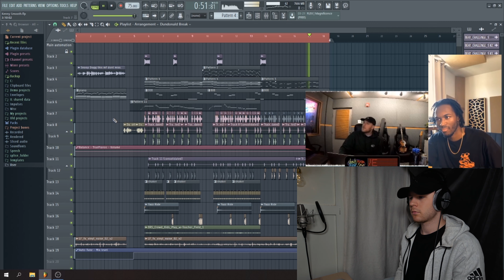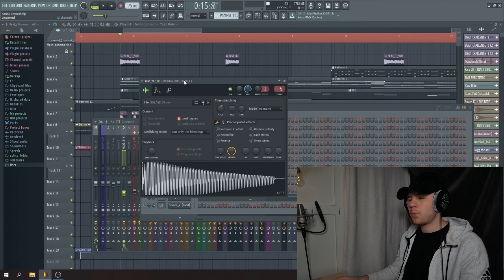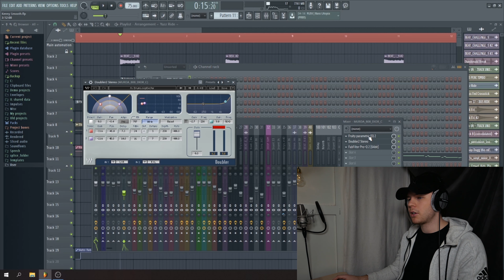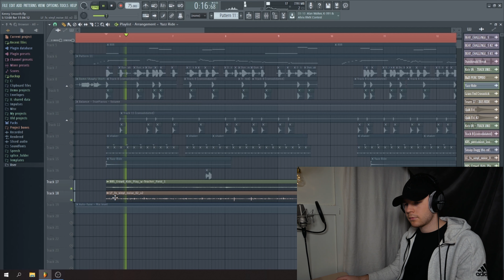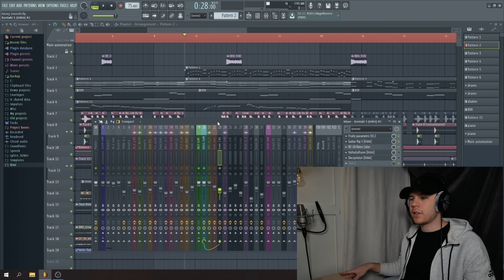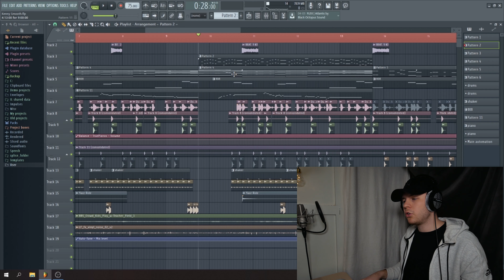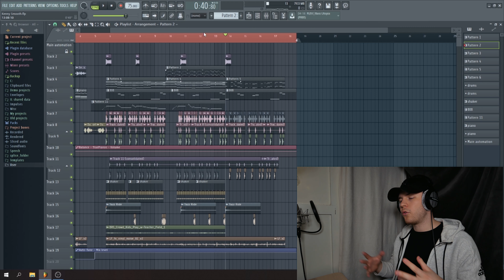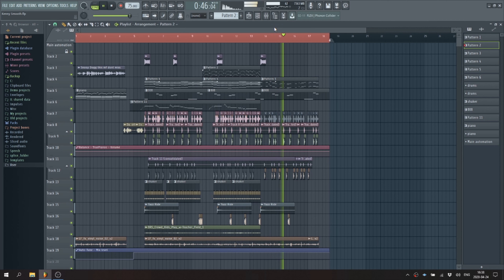How I DIDN'T WIN the Kenny Beats Battle with Saba...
I set myself up to fail with an intro like that lmao.
Tried something new, fun and challenging for the beat battle with Kenny and Saba, and I wanted to show you guys how I made it and what I would've done differently looking back at it!!
These battles are just learning experiences though and I'm super thankful for the feedback from Kenny and Saba!

Also, damn shawty.